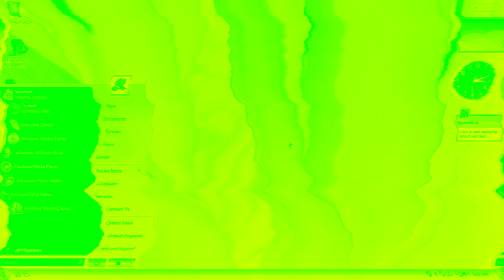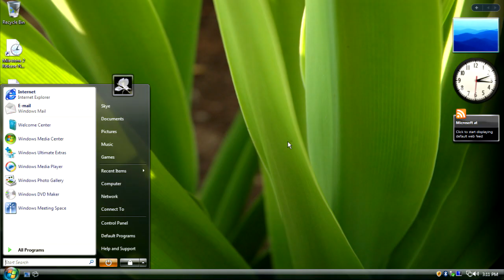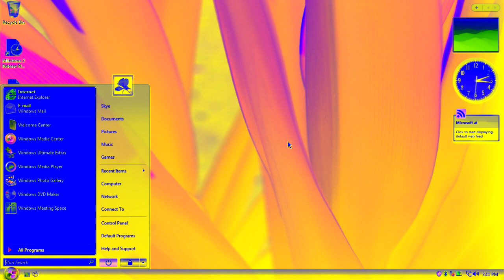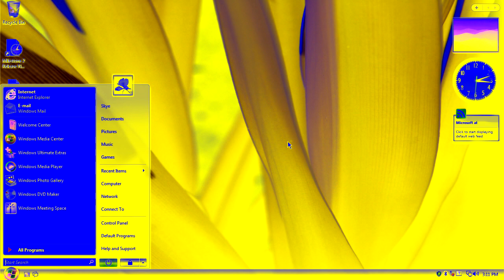Windows Vista Delta Edition And Desktop Startup Sound Effects (SBP2E) in G Major 2